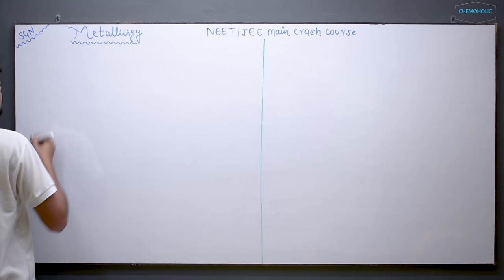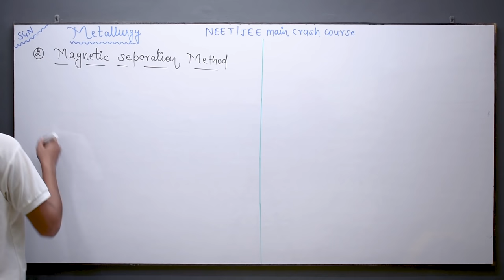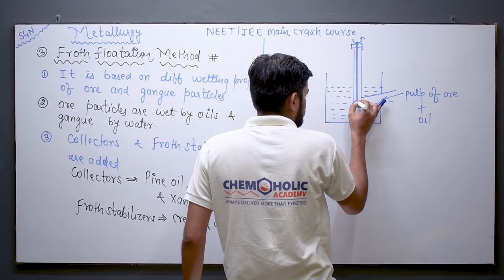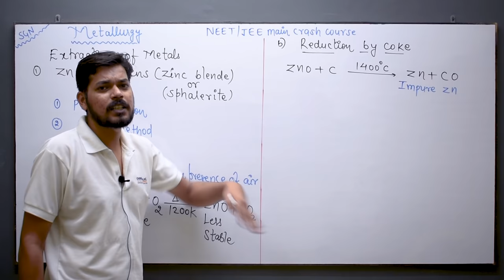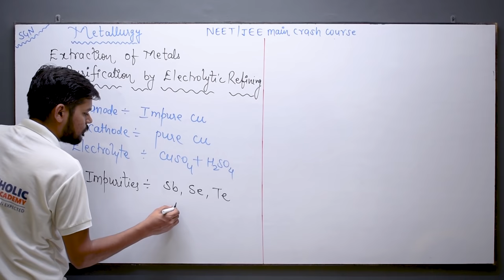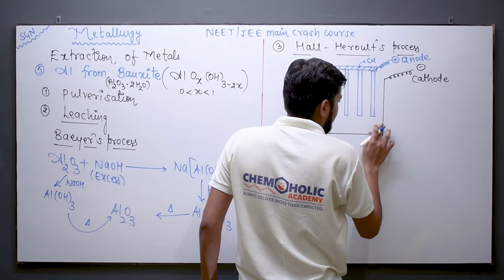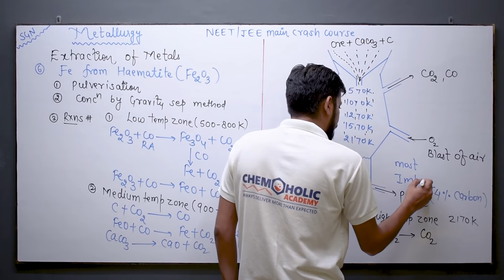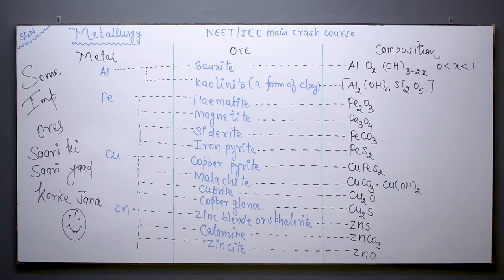crash course | neet । jeemain । 2021 । Metallurgy । tricks